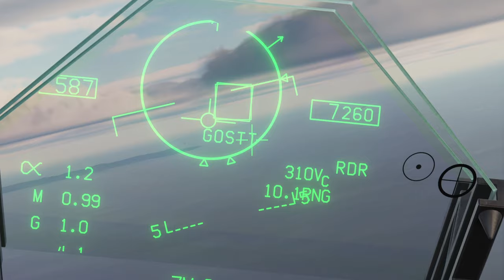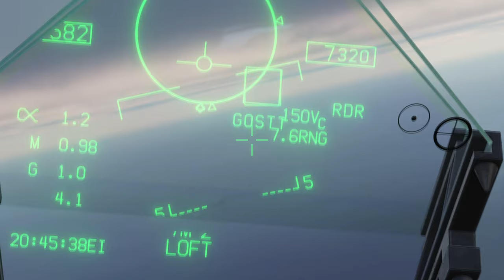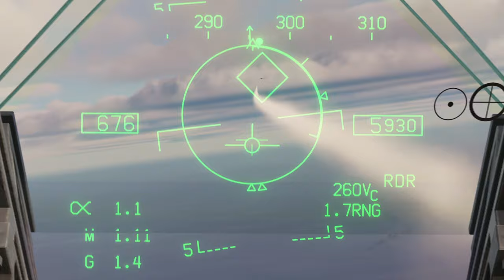DCS Nordmalvinerna 89 I: Jaktpatrull